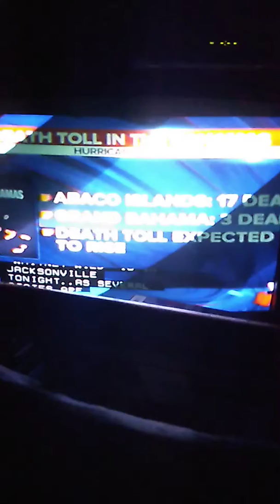WCTV Eyewitness News At 11:00 Intro